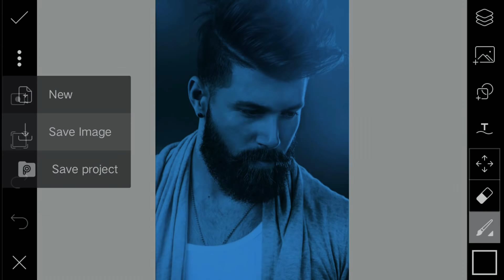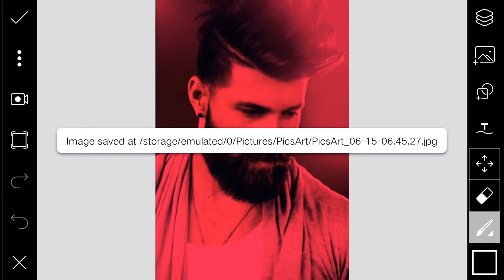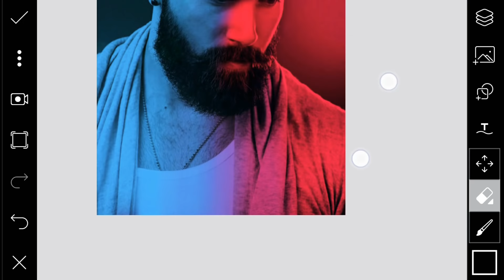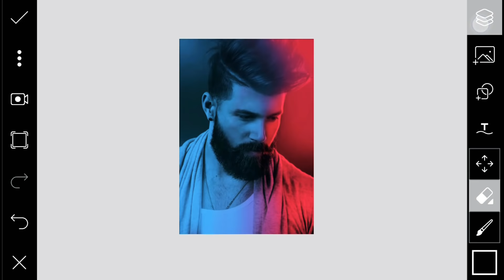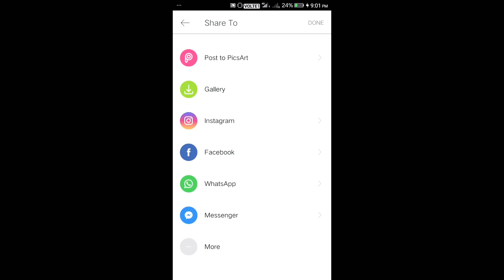PicsArt Colur Light Effect | Pic's art New Editing | Coso Colur Photo | Pic's Art Creative Editing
Hello mere pyare bhaiyo is video me maine Coso Colur Effect किया है hope you enjoy. 👍

 HeMaNt JaTT...
Like___share___comments also...

Ncs music 🎶